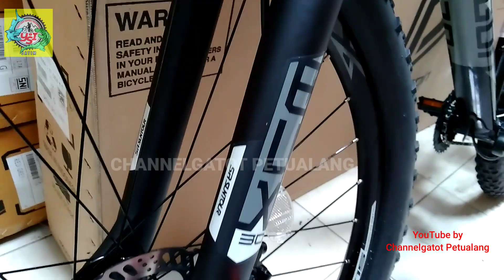POLYGON X-TRADA 5 || NEW PRODUK SPESIFIKASI BARU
cek juga playlist YouTube CHANNELGATOT PETUALANG

Polygon X-Trada5#ChannelgatotPetualang